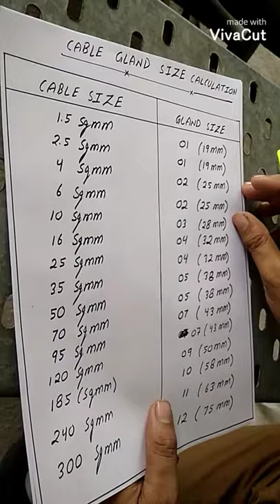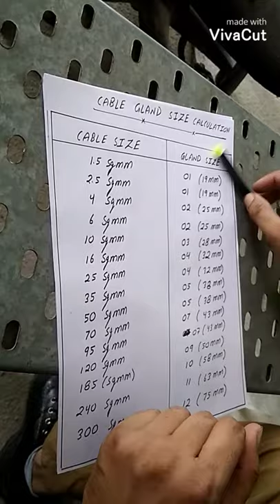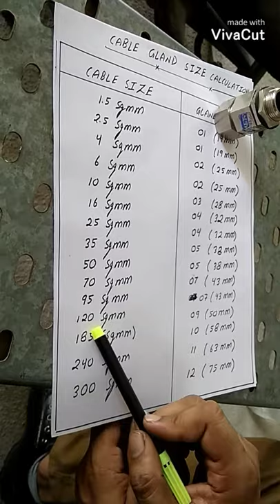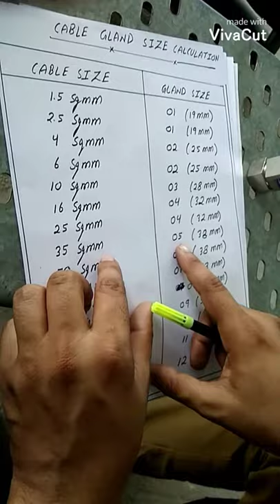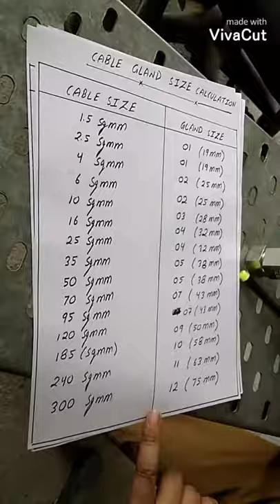Cable gland size calculation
Aap sabhi ka Nexa Electrical me swagat hai
Is video me aapko bataya jayega ki kis cable ke liye kitne ka gland use karna hai.